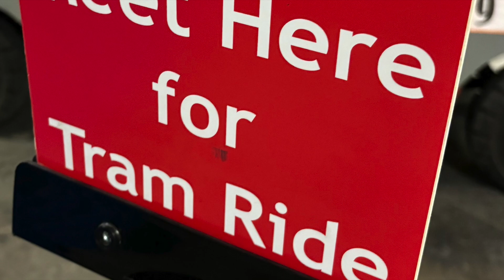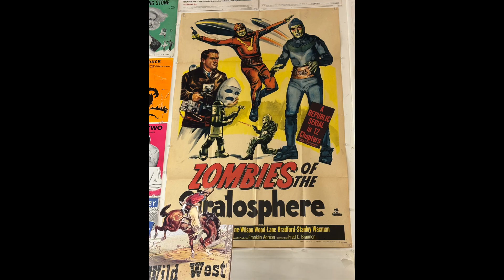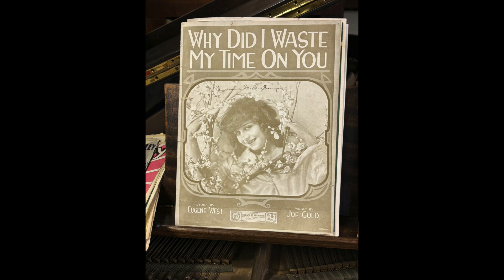Treasure Tour 2024 Site in Pennsylvania, USA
Valley Forge area tourist attraction with an arcade, mini race cars, bowling, memorabilia museum,  & food. We had great fun.